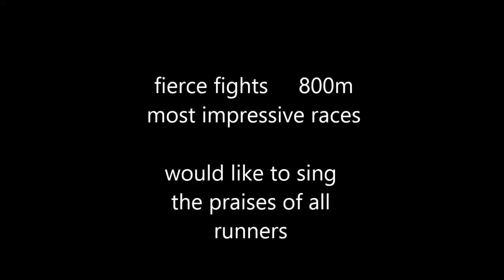800m women World Championships 2015 Beijing (Soviet March)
白熱のレースが予選から決勝まで、各選手の力が拮抗していて、タイムも良く, すばらしかったです。
semi-final が３組とも、決勝に劣らずよかったので、勝手ながら、１本にまとめました。

original videos (youtube):
"Women's 800m FINAL World Championships Beijing 2015" uploaded by Deportes Plus 3
"Women's 800m Semi Final 1 IAAF World Championship Beijing 2015" uploaded by MYXGAMES2013
"Women's 800m Semi Final 2 IAAF World Championship Beijing 2015" uploaded by MYXGAMES2013
"Women's 800m Semi Final 3 IAAF World Championship Beijing 2015" uploaded by MYXGAMES2013

thanks very much. if use of those videos are not tolerated,
the video uploaded here is immediately deleted.